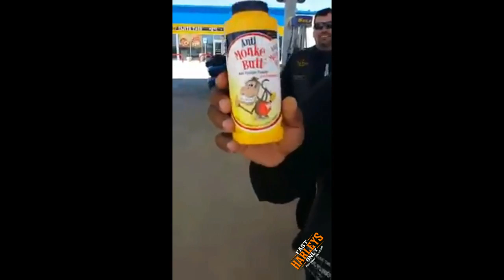FAST HARLEYS ONLY RUN WHAT YOU BRUNG MONKEY BIZZNESS